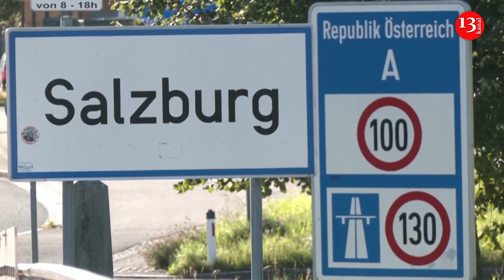German police demand government action after more than 100 illegal migrants held